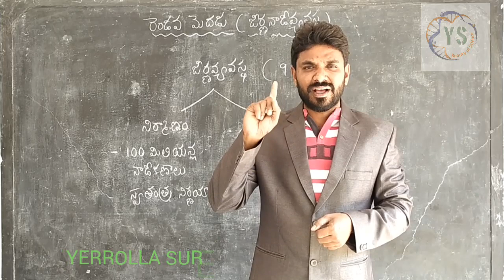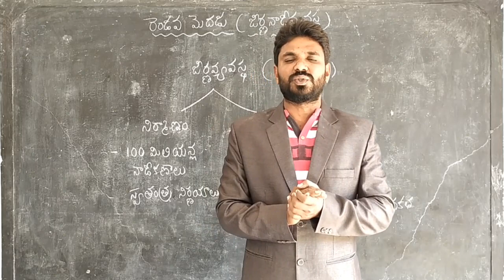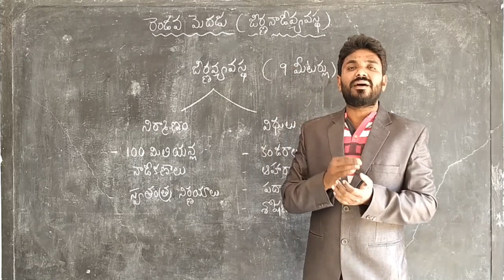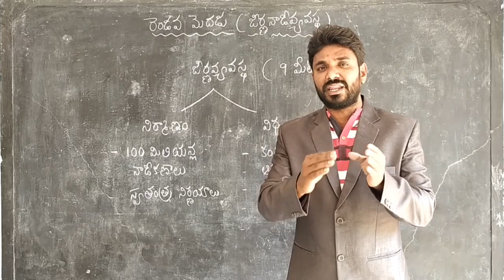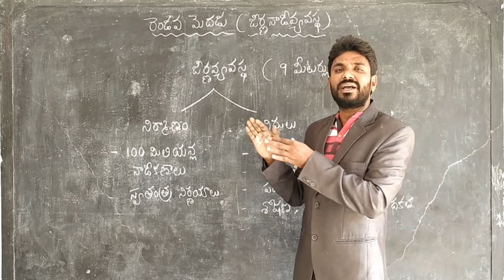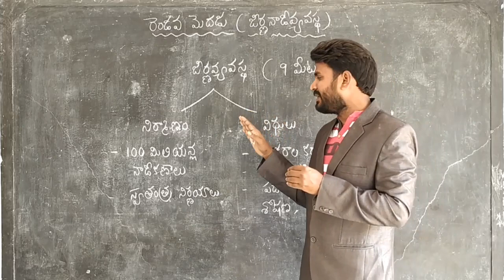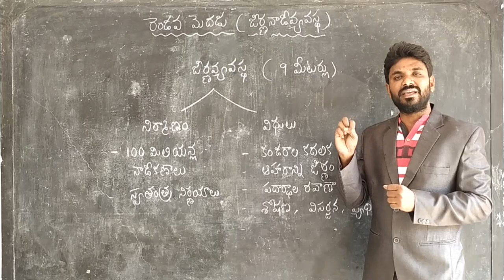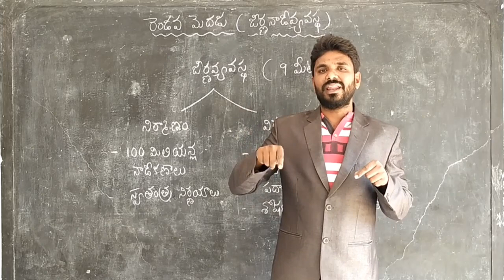రెండవ మెదడు || జీర్ణ నాడీ వ్యవస్థ || SECOND BRAIN || GENERAL STUDIES || BIOSCIENCE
Digestive system is treated as second brain or enteric nervous system as it has many similarities with brain in structure and functions